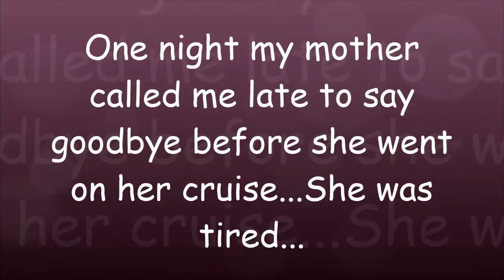Phone Call From Mom